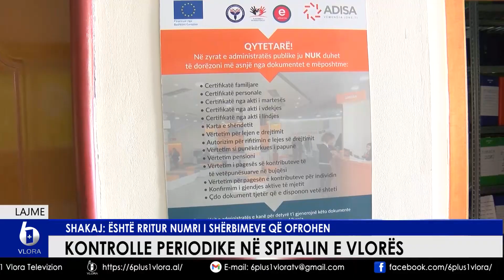Kontrolle periodike në Spitalin e Vlorës - Shakaj: Është rritur numri i shërbimeve që ofrohen